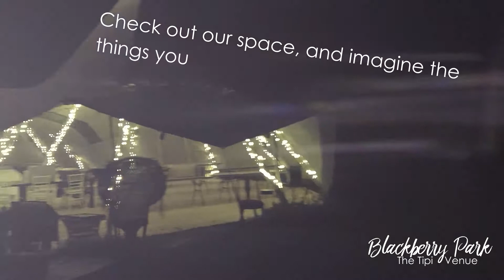Setting Up Your Tipi Event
A bit of an artsy side, we would say!
But we had fun doing this one.
We obviously are not professional videographers, haha.

We started the night before, and finished up the next morning.

Here is some behind-the-scenes action of a set-up this past Fall season.
This awesome couple also rented our mix/match vintage china and goblet collection and it all came out so great with the additions they brought on the day-of!

We still had a bit left of some set-up to complete, so we had to finally put the camera down and finish up!

Impress your guests, and get your tipi on for your next special event!

SONG CREDITS TO NoMBe, and all of their associated parties, for song titled "Young Hearts",